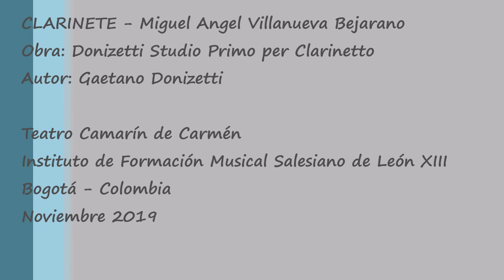Recitales de Grado 2019 - Clarinete Miguel Angel Villanueva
Obra: Donizetti Studio Primo per Clarinetto
Autor: Gaetano Donizetti
Teatro Camarín de Carmén
Instituto de Formación Musical Salesiano de León XIII
Bogotá - Colombia
Noviembre 2019

La música es una ley moral, da alma al universo, alas a la mente, vuelo a la imaginación, encanto a la tristeza, alegría y vida a todas las cosas, es la esencia del órden y conduce a todo lo que es bueno, justo y hermoso. (Platón)